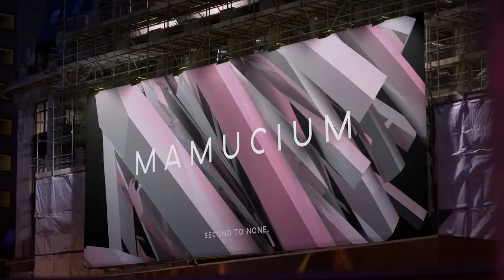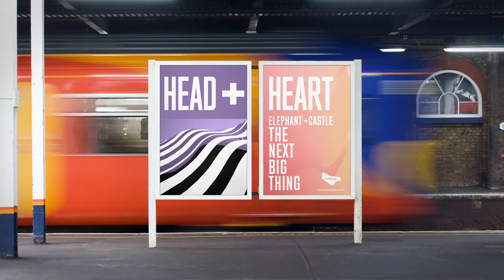Liam O'Neill Reel 2018